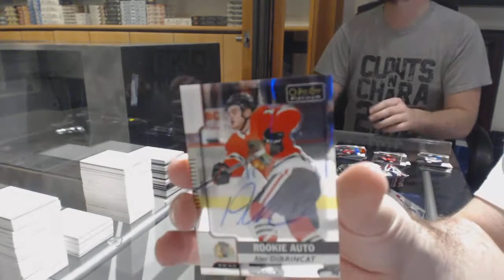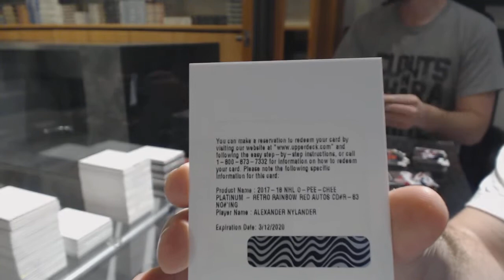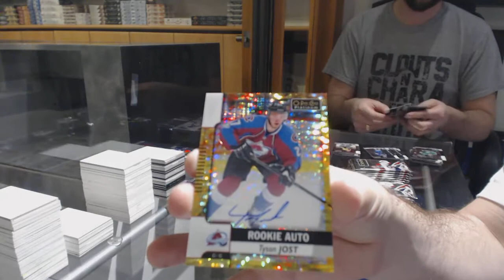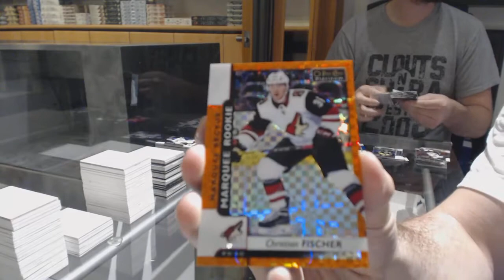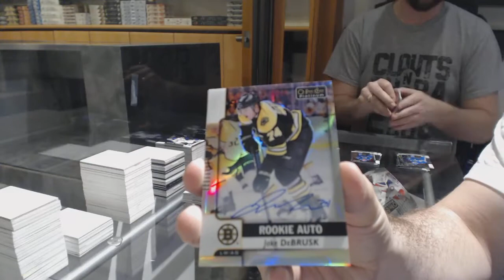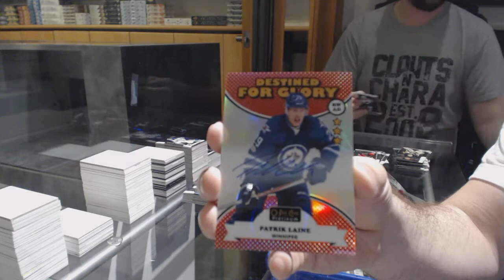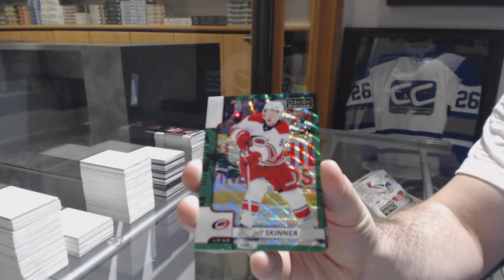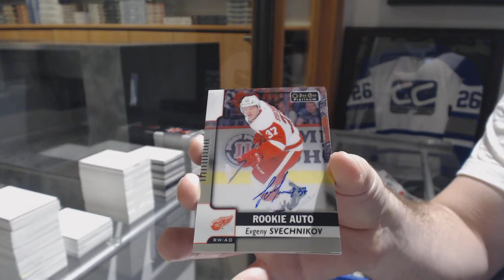17-18 Upper Deck OPC Platinum Hockey 8 Box Case Break - C&C GB #8474